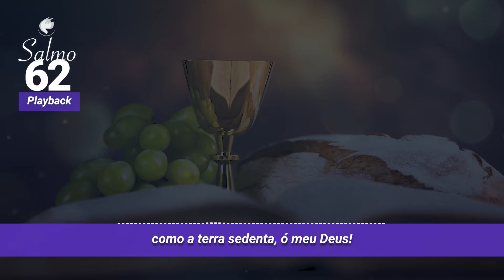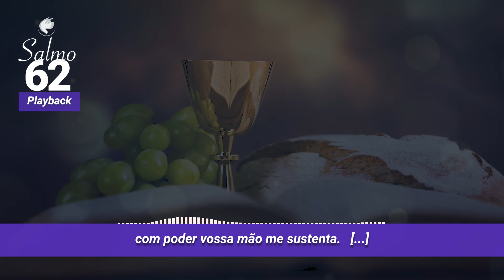PLAYBACK Salmo 62 - A minh'alma tem sede de vós como a terra sedenta ó meu Deus - Ano C 2022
Versão instrumental (Playback) para a sugestão de melodia do Salmo 62 - 12º Domingo do Tempo Comum

Produzido em @DmaHomestudio